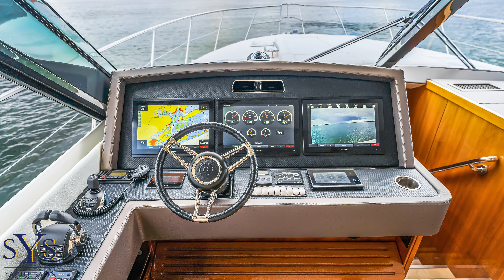Beautiful Boat - Riviera 575 SUV - 62FT Yacht Drone Video & Walkthrough "Cami"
Check out this incredible Riviera 575 SUV yacht with a total length of 62FT! \ Video was filmed & edited by Suncoast Aerials located in Florida. Professional drone pictures & videos of boats